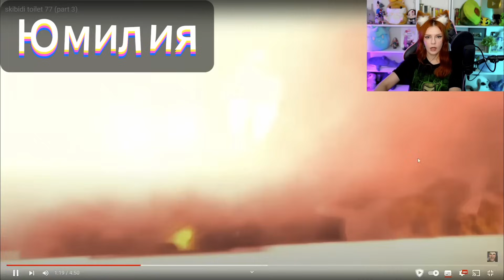Реакция Ютуберов на Героическую Вантузвумен в Скибиди Туалетах 77 | skibidi toilet 77 (part 3)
Реакция Ютуберов на Героическую Вантузвумен и ее спасение улучшенной ТВ Вумен в интересной позе в Скибиди Туалетах 77 часть 3 (skibidi toilet 77 part 3)! Как вам она?
📌ВАЖНО!!! Вступай в Наш Телеграм
Сегодня в Реакциях Ютуберов на Скибиди Туалеты (skibidi toilet):
00:00 -  Героическая Вантузвумен и ее спасение улучшенной ТВ Вумен
01:25 - Holy Baam Реакция @HolyBaam
03:09 - Mr DeKart Реакция @MrDeKart
04:43 - Bleynar (Этот Канал) Реакция @Bleynar
06:19 - OfficialZelel Реакция @OfficialZelel
07:18 - Mortimerina Реакция @Mortimerina
08:48 - Reborn Project Реакция @RebornProject
10:08 - Robzi Реакция @Robzi
12:04 - ARM Hov Реакция @ARMHov
13:01 - Razoplay Реакция @Razoplay
13:59 - КИРИЛЛ СМОТРИТ Реакция @КИРИЛЛСМОТРИТ
14:59 - Типсан Реакция @_Tipsan_
19:06 - FORDMAC Реакция @FordMac
20:13 - Юмилия Реакция @yumiliya_nya
22:00 - Спасибо за просмотр и Другие видео!